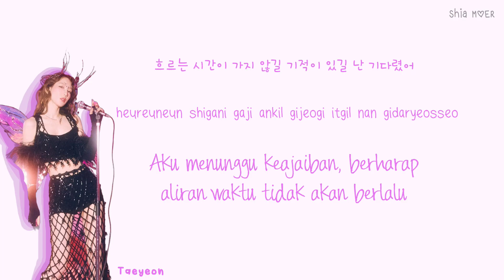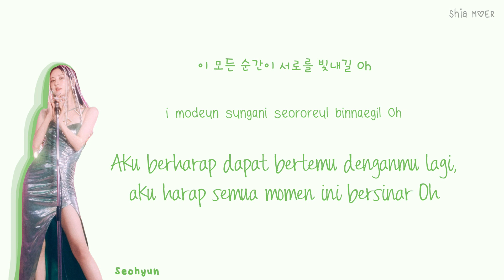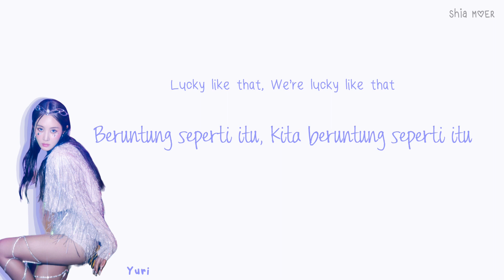Girls’ Generation (소녀시대) – Lucky Like That [Han/Rom/Ina] ColorCodedLyrics Lirik Terjemahan Indonesia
☆ Color ☆
Taeyeon : Magenta Purple
Sunny : Violet
Tiffany : Baby Pink
Hyoyeon : Lime Green
Yuri : Navy Blue
Sooyoung : Hot Pink
Yoona : Red
Seohyun : Green

girls' generation lucky like that lyrics indo english hangul romanization
girls' generation
snsd
sm
forever 1
lucky like that
seventeen
villain
you better rain
closer
mood lamp
summer night
freedom
paper plane